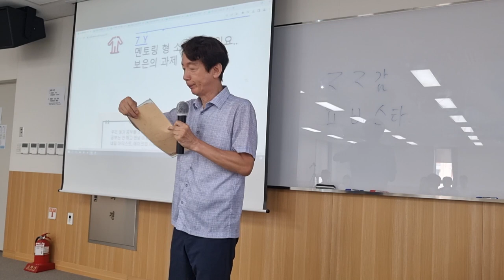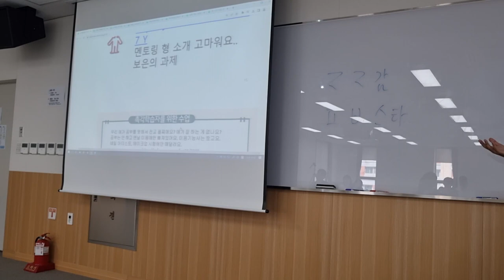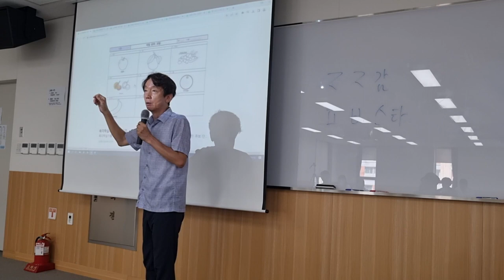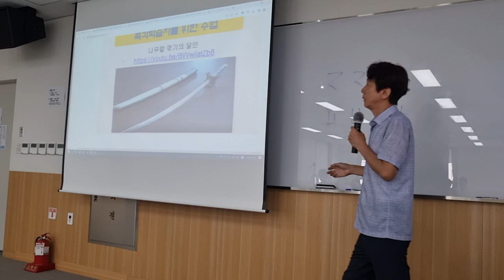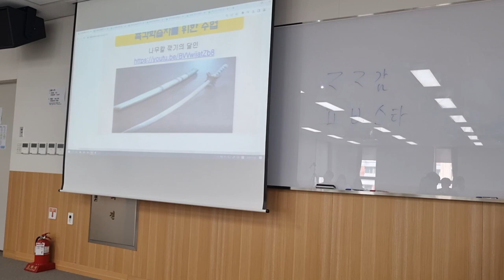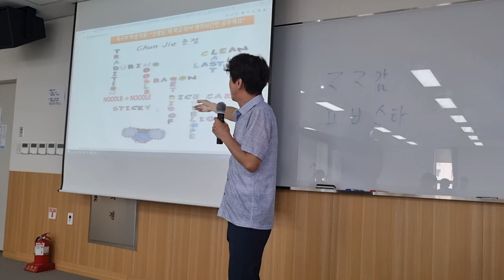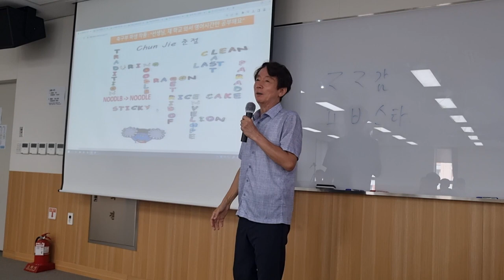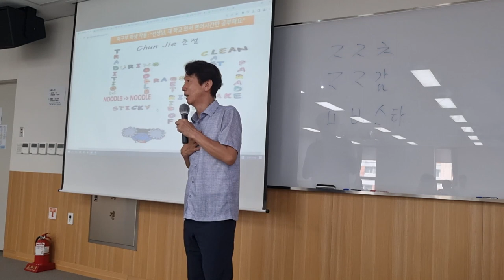촉각학습자를 위한 학습지도법